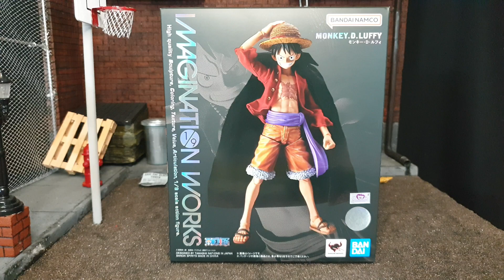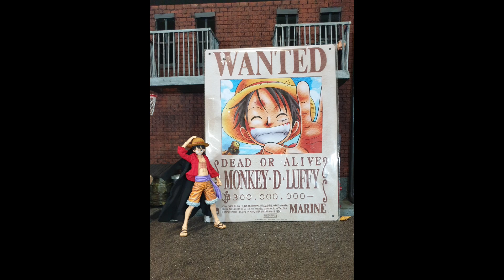MONKEY.D.LUFFY - IMAGINATION WORKS - ONE PIECE - RECENSIONE - L'ACTION FIGURE DEFINITIVA DI LUFFY!!!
RECENSIONE DEL MITICO MONKEY.D.LUFFY IMAGINATION WORKS 1/9 ONE PIECE!!

FACEBOOK PER ESSERE SEMPRE AGGIORNATI NEL MONDO DEL CINEMA :)

INSTANGRAM PER TANTE FOTO E RESTARE SEMPRE AGGIORNATI SULLE NUOVE USCITE 😁